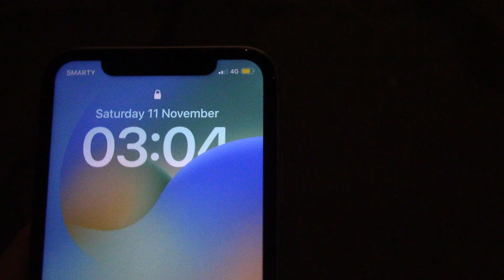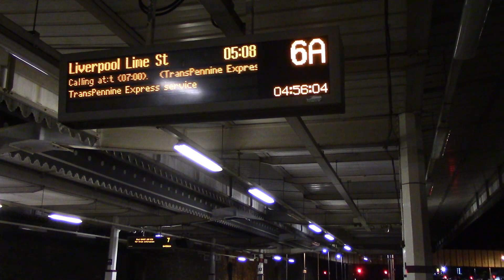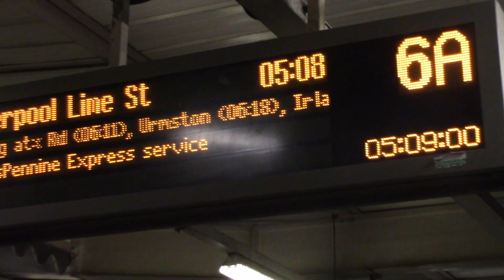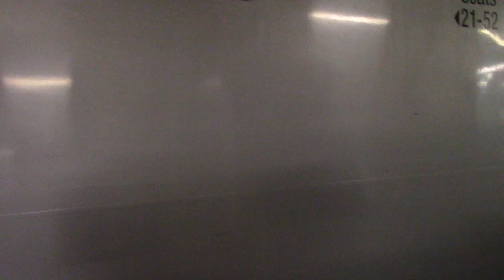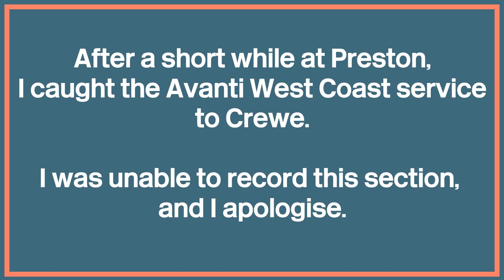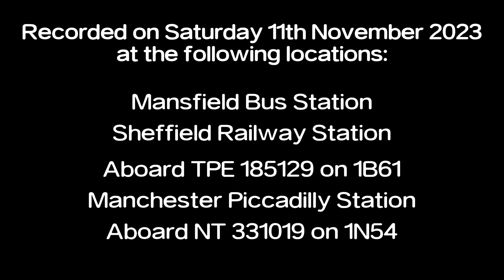The North-West Way (11th November 2023)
On the 11th November I headed up to Preston via Sheffield & Manchester, however before my first train even arrived there were problems.

Content is not to be taken, used, claimed or redistributed. Action will be taken against anyone who chooses to do so.